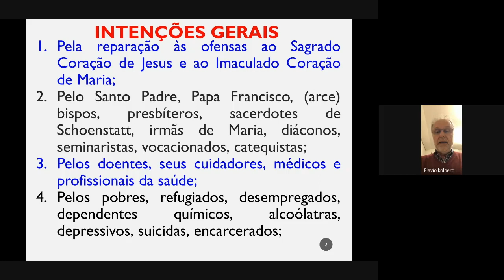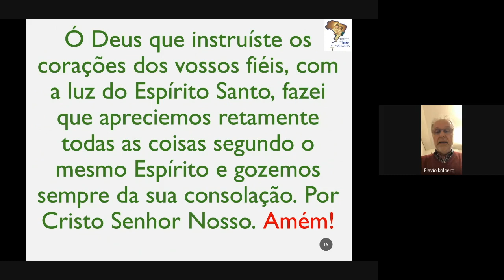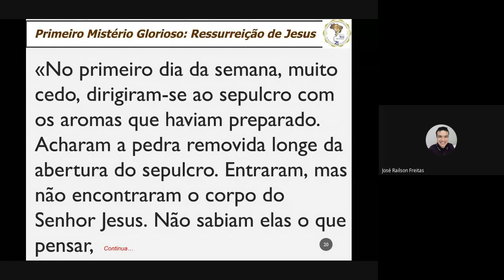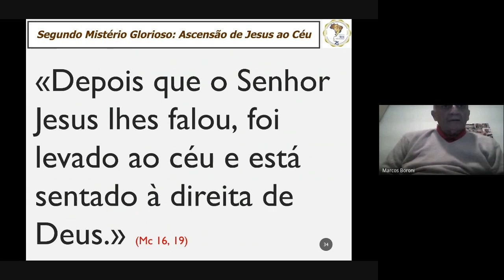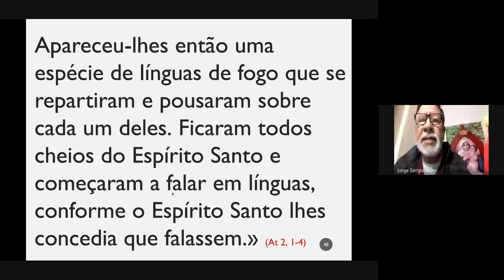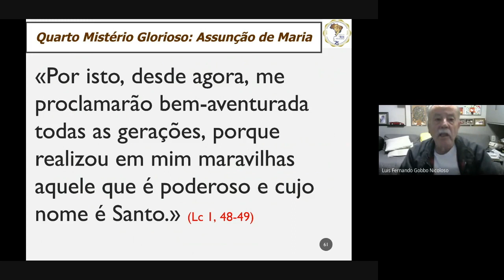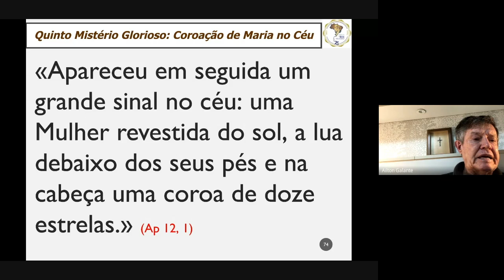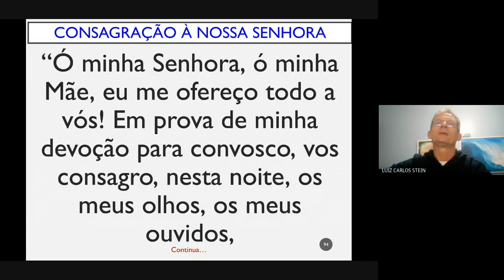TERÇO DOS HOMENS MÃE RAINHA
MISTÉRIOS GLORIOSOS
Quarta-feira, 30 de agosto de 2023.
Salmo 138: "Senhor, vós me sondais e me conheceis!"
"Vós sois como sepulcros caiados: por fora parecem belos, mas por dentro estão cheios de ossos de mortos e de toda podridão!" (Mt 23,27-32)